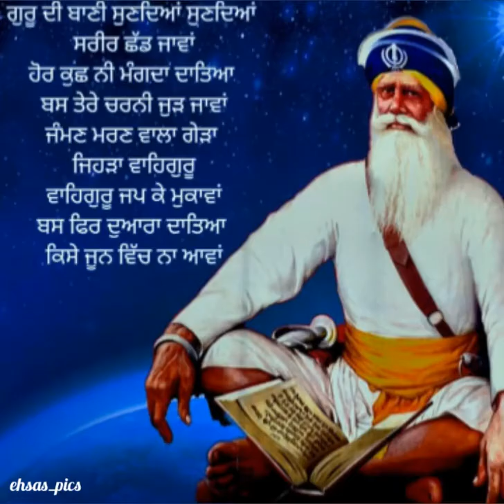Baba Deep Singh Ji Warga, Whatsap Status